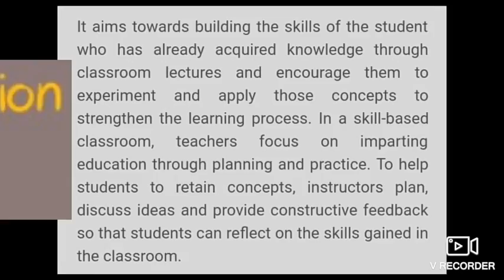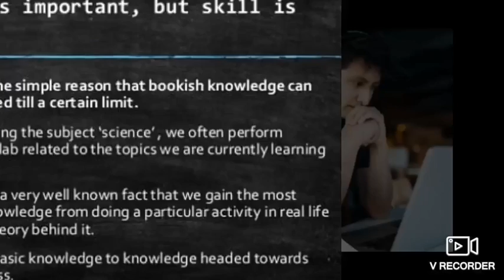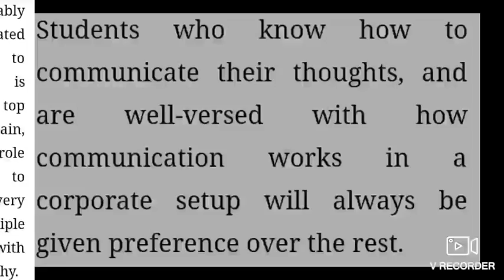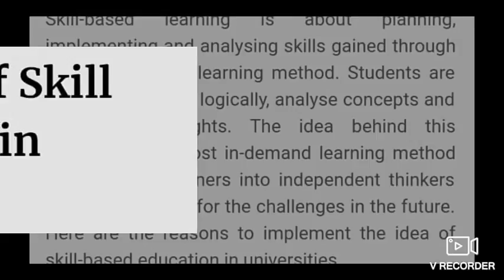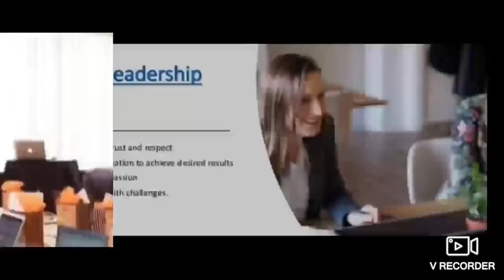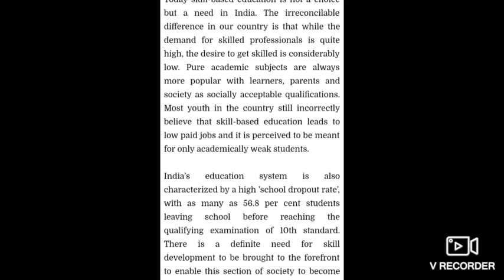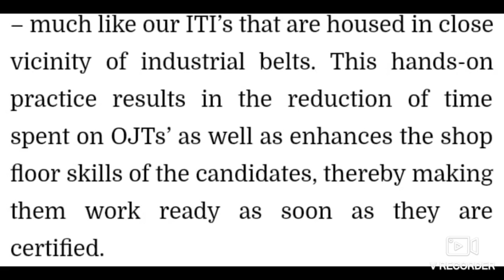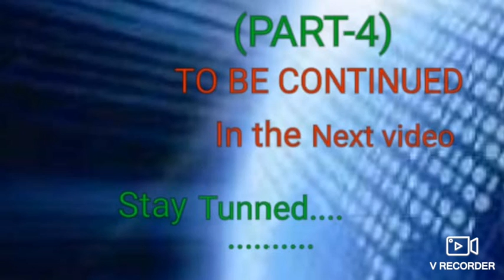PROFESSIONAL TECHNICAL SKILL BASED EDUCATION UGC HIGHER EDUCATION PART-3#BY#AISHWARYA#SETH#